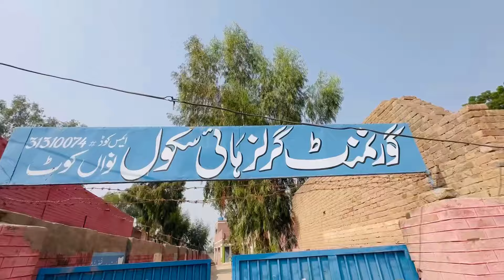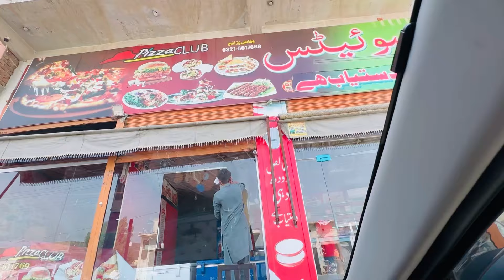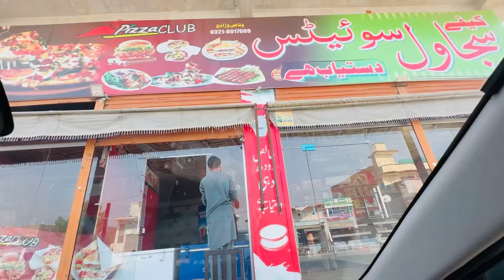mamu aur Khala se Mulakat Aise Pani Se Kaise Guara chalta Hoga Inka😰